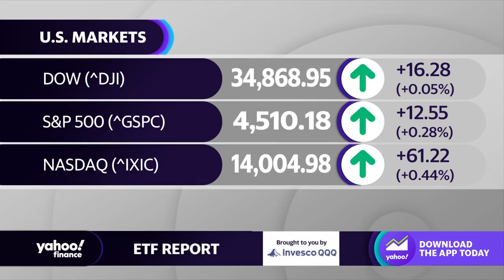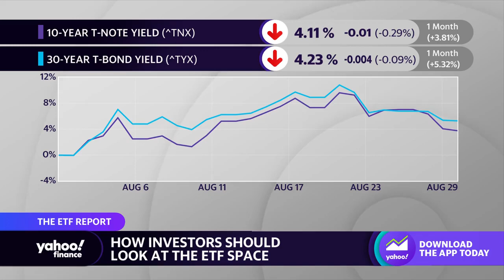Why now's the time to look at investment-grade corporate bonds: Bond manager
Now is the time to invest in higher graded, investment-grade corporate bonds, Franklin Income Investors Portfolio Manager Todd Brighton says. Brighton explains why in an interview with Yahoo Finance Live.